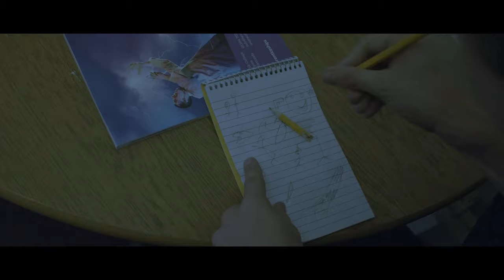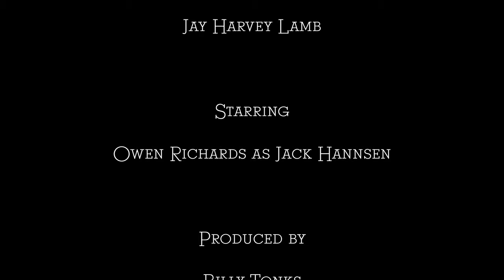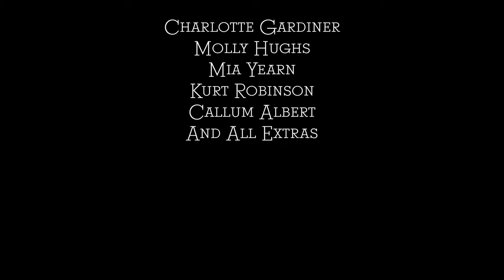Minus One - 48hr Film Challenge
Student 48hr Film Challenge.
Short film based on a teens struggle with being alone and the results that followed.